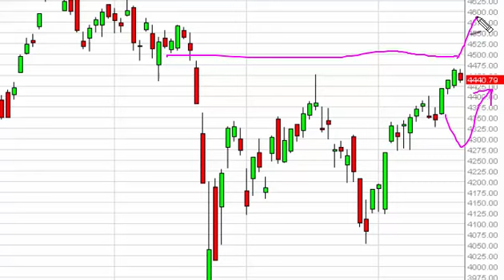NASDAQ Technical Analysis for October 21 2015 by FXEmpire.com